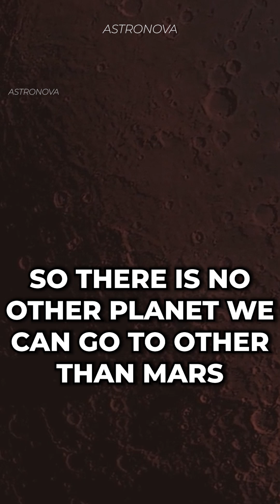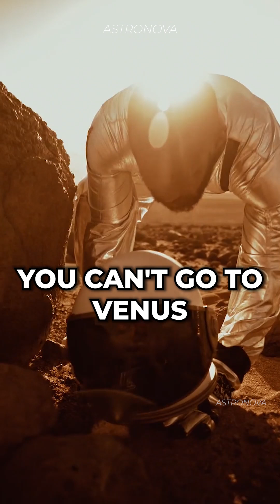Will Mars Become Our Second Home Before 2030?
In this intriguing conversation between Brian Cox and Joe Rogan, they delve into the Colonization on Mars. Tune in to hear their fascinating discussion on Mars, Colonization, and Future of space travel. Don't miss out on this mind-blowing exploration of space and time!